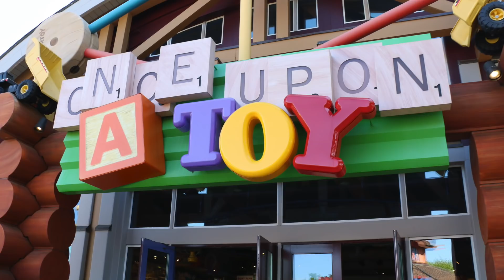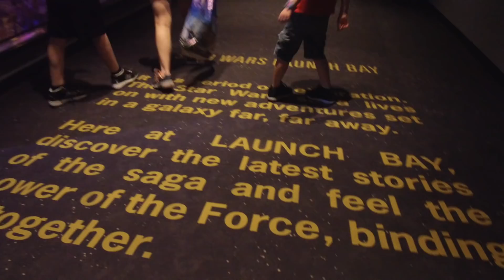Spring Break Disney World 2018 Ep3- Hollywood Studios- Travel Vlog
Today we eat brunch at Raglan Road (fantastic!) and head to Hollywood Studios!  From meeting Goofy and Olaf to having some beer at Baseline Taphouse, it was an incredible day that we loved.

If you like our travel vlogs, you'll love our podcast.  Join us every Sunday as we take you to Walt Disney World, Disneyland, on Disney Cruise Line, and everywhere in between!